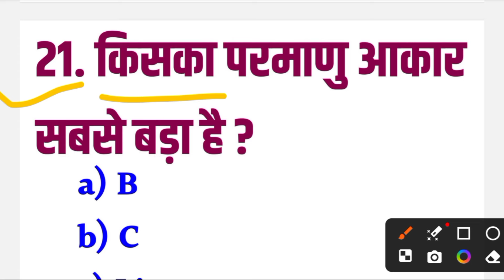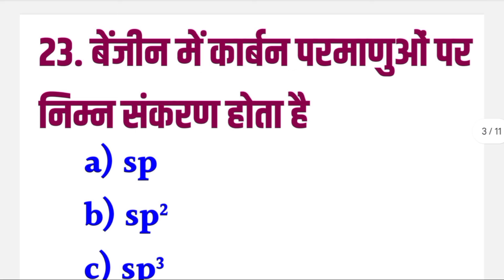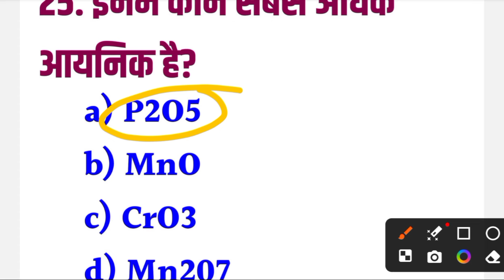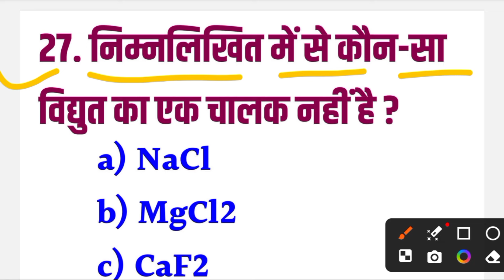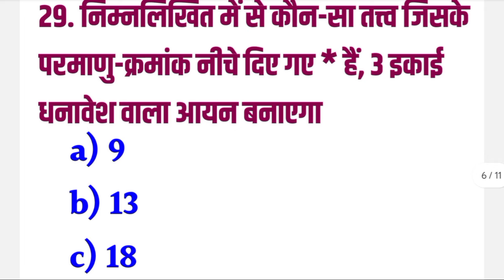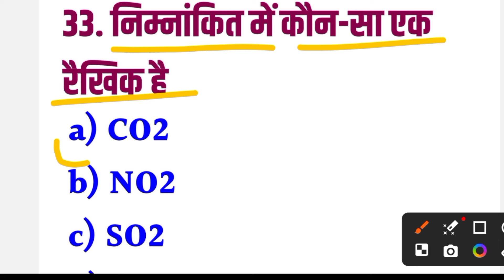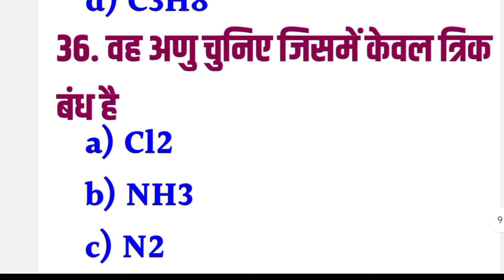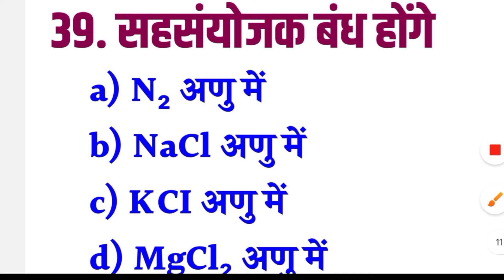Polytechnic Entrance Exam 2024 || chemistry & Physics Important Questions || 100 VVIP questions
polytechnic physics entrance exam 2024

polytechnic entrance exam 2024 physics

chemistry polytechnic entrance exam physics chapter 2

polytechnic entrance physics polytechnic

chemistry entrance exam 2024

polytechnic chemistry entrance exam 2024

polytechnic entrance exam physics chapter 1 polytechnic entrance exam physics chapter 1

2024

polytechnic entrance exam physics questions polytechnic entrance exam physics chapter 3

polytechnic entrance exam physics chapter 4 polytechnic entrance exam physics chapter 2

polytechnic entrance exam physics chapter 6

polytechnic entrance exam physics chapter 5

polytechnic entrance exam physics syllabus polytechnic entrance exam physics chapter 2

2024

chemistry

polytechnic entrance exam preparation chapter 1 2024
polytechnic entrance exam physics chapter 2 2024

physics

jharkhand polytechnic entrance exam preparation

2023 physics

physics

polytechnic entrance exam preparation bihar polytechnic entrance exam preparation group e1

2023 in english

polytechnic entrance exam syllabus 2024 polytechnic entrance exam syllabus

polytechnic entrance exam paperPolytechnic entrance exam preparation 2024 || physics

important questions || POLYTECHNIC 2024, Polytechnic entrance exam physics set 1, Polytechnic entrance chapter 1, Polytechnic,

Polytechnic EXAM PHYSICS SET 2video

polytechnic physics previous year question paper

trb polytechnic physics previous year question

physics polytechnic entrance exam

polytechnic engineering physics

polytechnic engineering physics

polytechnic physics work power and energy

polytechnic studies physics work energy and

power

polytechnic entrance exam preparation jharkhand

2023

polytechnic entrance exam preparation 2024 in

english

polytechnic entrance exam chemistry chapter 1 polytechnic entrance exam preparation live

classes

polytechnic entrance exam preparation live

polytechnic entrance exam classes

polytechnic entrance exam date 2024 polytechnic entrance exam syllabus

polytechnic entrance physics polytechnic entrance exam physics chapter 1

polytechnic entrance exam physics question 2024 polytechnic entrance exam physics syllabus

polytechnic entrance exam physics chapter 2

polytechnic entrance exam physics chapter 3 polytechnic entrance exam preparation physics

polytechnic physics entrance exam 2024 polytechnic entrance exam preparation physics

chapter 1

polytechnic entrance exam preparation physics

polytechnic entrance exam physics chapter 1 polytechnic entrance

exam physics question 2023

polytechnic entrance exam physics syllabus entrance exam physics chapter 2

polytechnic polytechnic entrance exam physics chapter 3

chapter 1

VIDEO HASTAG:-